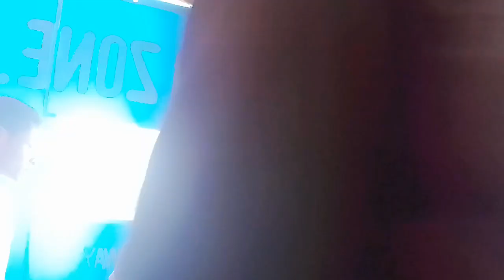Ukipeleka Madem Kibandaski alafu Malaika wako akuangushe 😂 Jaymo x Nyarikizo x Naomi x Becky